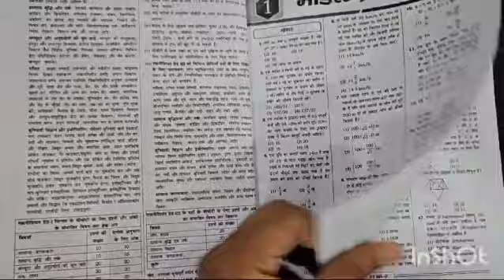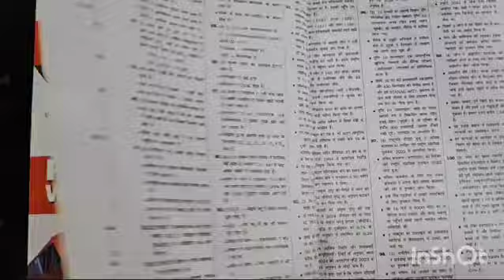Railway RRB Technician Grade III Practice Work book CBT Online Exam (English Medium)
Book Code: (4765)

KICX

Basic Science & Engineering Eng
Basic Science & Engineering Hindi
Railway Tech Grade 3 Practice Hindi
Railway Tech Grade 3 Practice Eng
Railway Tech Grade 1 Practice Hindi
Railway Tech Grade 1 Practice Eng